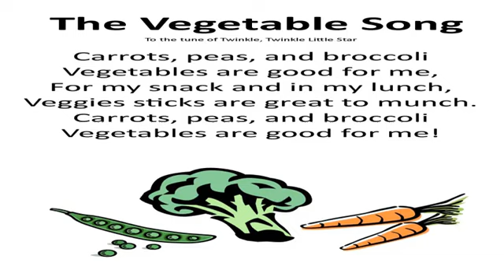Vegetable Song.... English rhymes -37... InFocus Entertainment English Rhymes with lyrics....